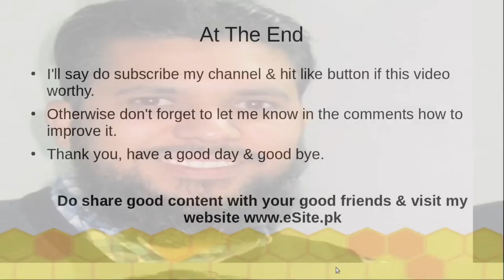Talk Test 14Jun21🚦Real Talk to Me🚦Let's Talk Back🚦Talk Up Timer for 1 Hours🚦Small Talk🚦Money Talks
Our discussion might be trash talk for someone. Do real talk to me & let's talk back. We have a talk up timer for 1 hours. We can do small talk or money talks.

_____________________________/ CHAPTERS \___________________________________
00:00 Start
00:03 Welcome Message
00:11 Welcome Logo
07:53 Ending

_____________________________/ TOPICS \___________________________________
Here are the topics covered in this video.
   1. talk to me
   2. 1 hour
   3. small talk
   4. money talks
   5. talk back
   6. trash talk
   7. let's talk
   8. real talk
   9. talk up
   10. timer for 1 hours

   1. emerald chat
   2. talkbox
   3. baby talk